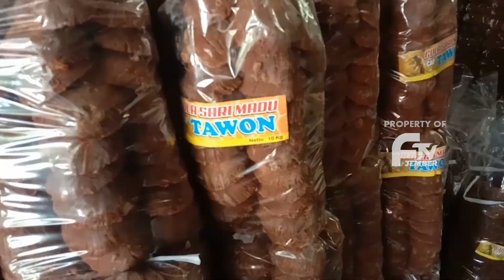MELIHAT PRODUKSI GULA MERAH DI DESA KEPEL